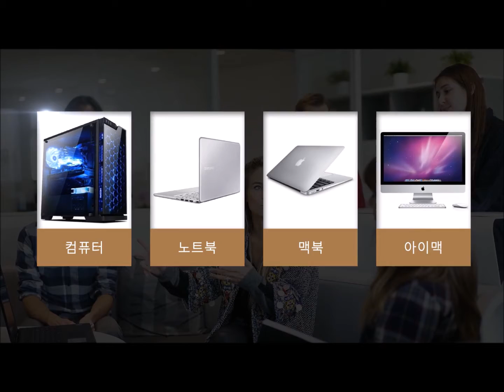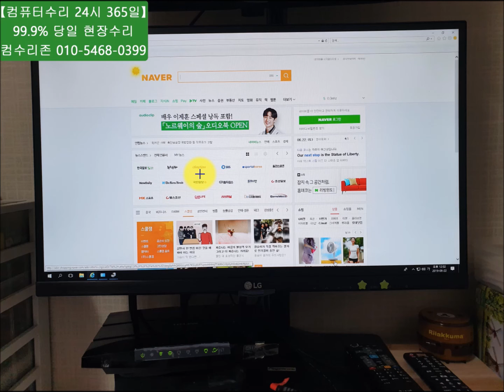송정동 컴퓨터수리 부품은 다 잇어서 현장에서 컴퓨터 조립 후 윈도우 설치까지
온라인에서 모든 부품을 구매하셨는데... 컴퓨터 조립 때문에 송정동 컴퓨터수리에 연락왔습니다.

출장 가서 현장에서 바로 조립을 하고 윈도우 설치까지 해드렸습니다.

서울/인천/경기 전 지역 주말,휴일,야간 컴퓨터수리 24시 365일 출장 A/S 전문점 (중고/신품)
컴퓨터,노트북,아이맥,맥북,액정,윈도우,맥OS,포맷,부트캠프,업그레이드,랜공사,교체,설치,판매